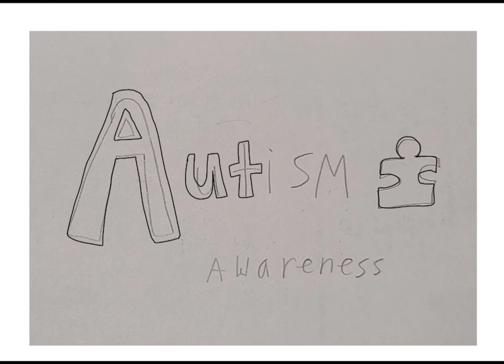January 18, 2023 - How to draw Autism Awareness Logo - RFART419 Tutorials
This is my original student-animated tutorial film, made on January 18, 2023, about how to draw the Autism Awareness logo for your Magical Girl YouTube animations someday.